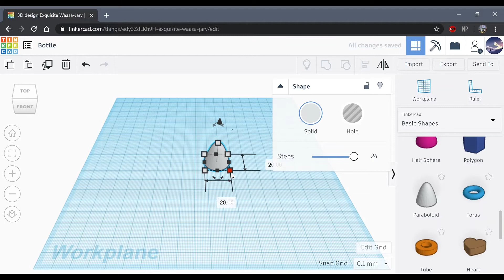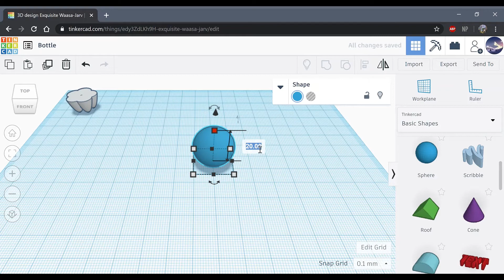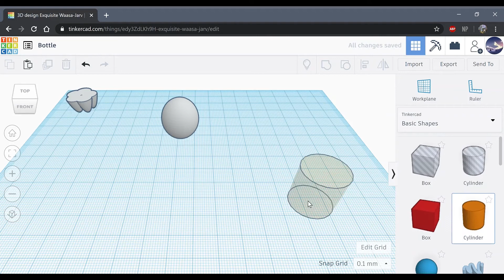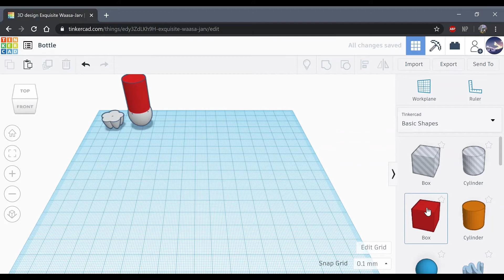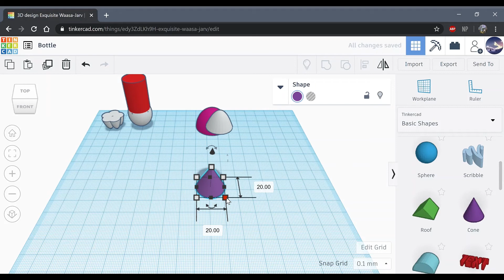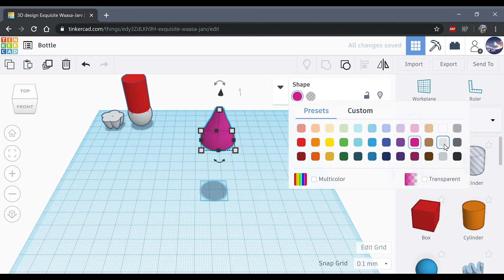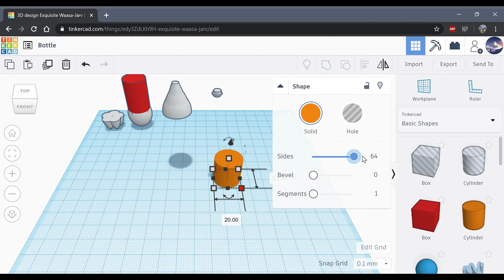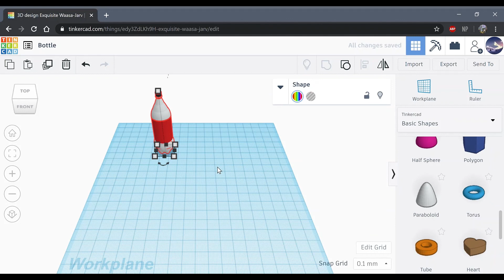How to make a bottle using Tinkercad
Watch me design a bottle using Tinkercad.